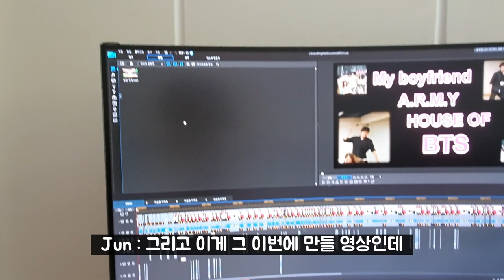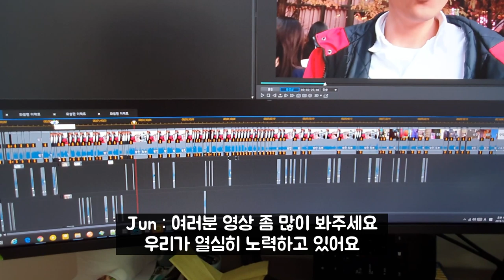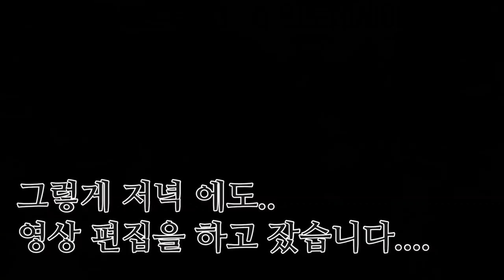Ly가 없어 그러면 Jun 은 뭘하지???? 한베커플💖